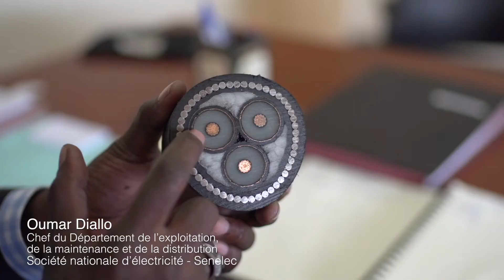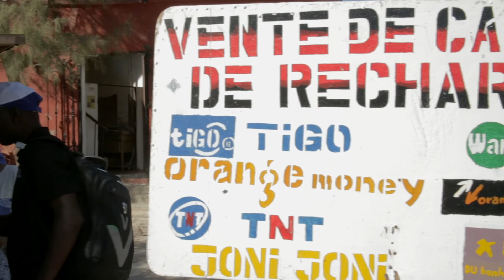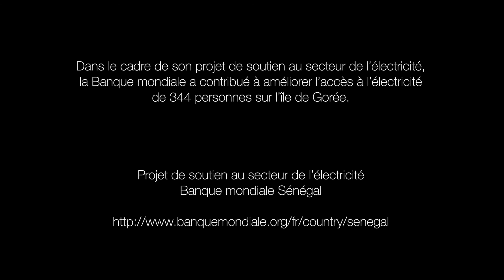Fournir une électricité fiable sur l’île de Gorée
Pendant longtemps, les habitants de l'île de Gorée, au large de Dakar, au Sénégal, ont subi des pannes d'électricité fréquentes. Ils pouvaient rester plusieurs semaines dans l’obscurité. Aujourd'hui, grâce au projet d'appui au secteur de l'électricité, un câble sous-marin relie l'île au réseau principal de Dakar et des compteurs prépayés permettent aux résidents de régler leur facture directement depuis leur téléphone portable. Les résidents de Gorée peuvent désormais bénéficier d'un accès fiable à l'électricité.